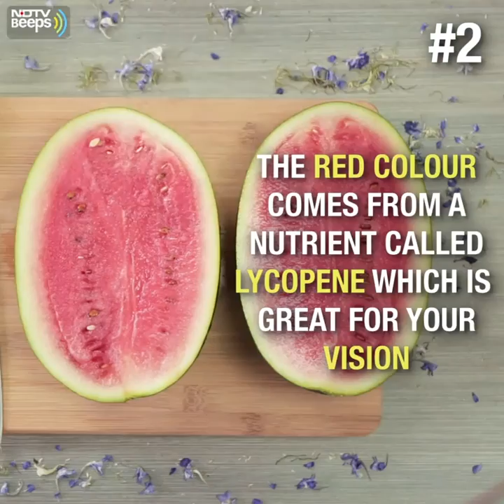5 Benefits of Watermelon & Pineapple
Learn about the amazing benefits of Pineapple & Watermelon and include them in your diet.

NDTV Food is India's leading Food content platform; a lifestyle subsidiary of India's leading news website, ndtv.com.

If you're a foodie who loves to explore the depths of the culinary world, you've reached the right place. Browse from thousands of recipes, tips and trivia on cooking, info on latest restaurants and much more...